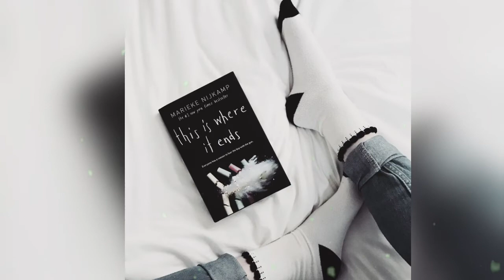long vs Short part-2//dress/heels/Nail/lip/makeup 🥰😘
*This video is only for Promotional and Entertainment parpes .

*The Original Copyright is are giving by company /Artist /Music/Creator photo.

Social link-

Thanks friend 🥰🥰🥰🥰🥰
UniqueS88